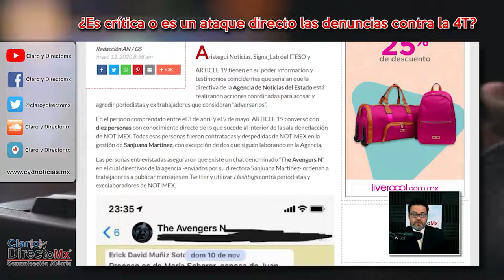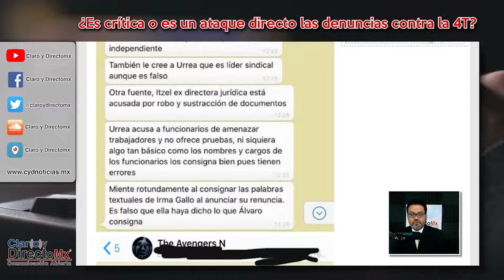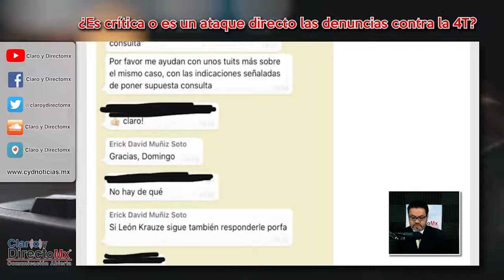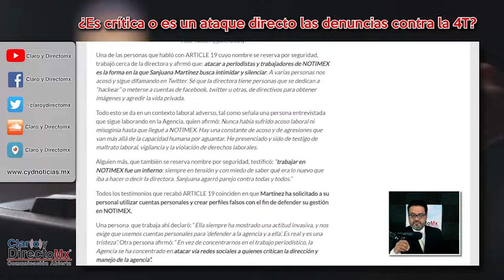¿Es critica o es un ataque directo las denuncias contra la 4T?